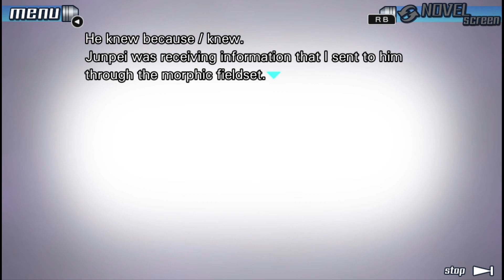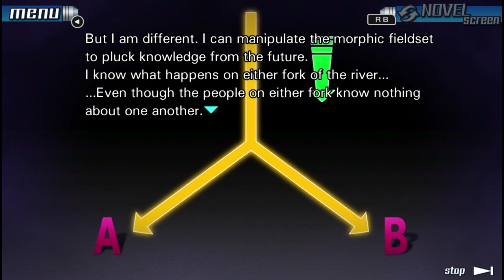Let's Play | Zero Escape: 999 - Part 51 - Ace Comes to Realize